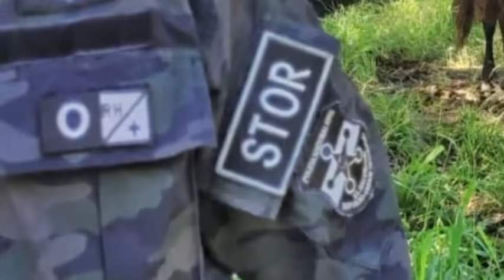serca de donde mataron militar hallan uniformes de policias hallan UZI abandonada dos capturados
Fuentes policiales detallaron que el lugar se mantiene bajo custodia policial ya que se encuentra cerca de donde ocurrió el asesinato de un elemento de la Fuerza Armada